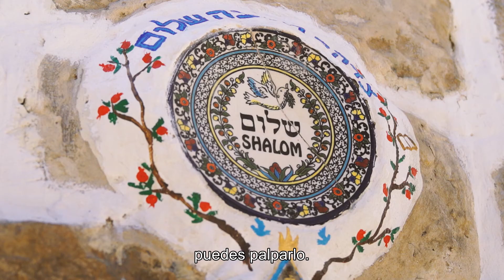Safed: donde lo místico se encuentra con lo mundano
Con infinitas vistas que se extienden a horizontes lejanos y un aire de montaña prístino, Safed le cautivará instantáneamente al momento de su llegada. Conocida como la capital del misticismo judío en el pasado y el presente, esta impresionante ciudad antigua en lo alto de una colina es la más alta de Galilea y de todo Israel, tanto desde el punto de vista geológico como espiritual. Una de las cuatro ciudades sagradas del judaísmo, Safed ofrece un viaje palpablemente místico que le dejará impresionado por su profunda energía.